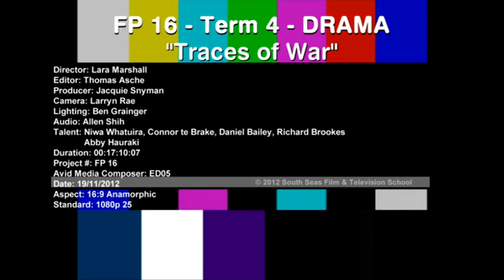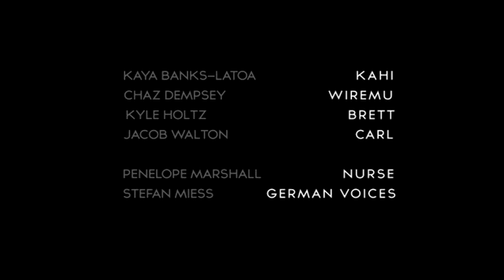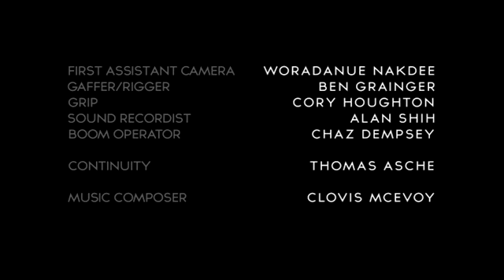Traces of War - South Seas Film School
Director: Lara Marshall
Producer: Jacquie Snyman
Editor: Thomas Asche